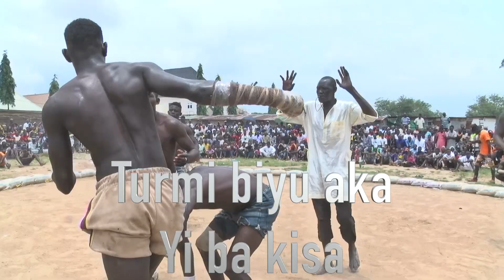An Yi Gumurzu A Tsakanin Ushu Dogon Inda Da Garkuwan Kurma Guramada Abin Ba Kyau.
Muna saka bidon damben gargajiya da hirarraki da kuma labarai domin kayatar daku